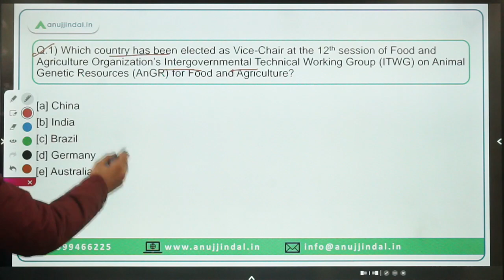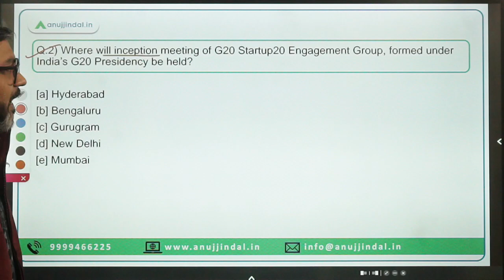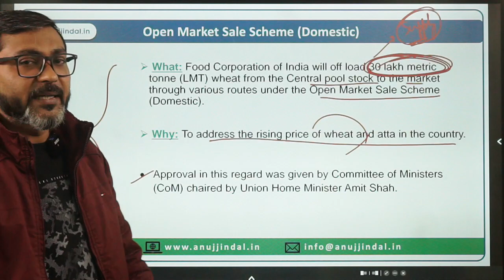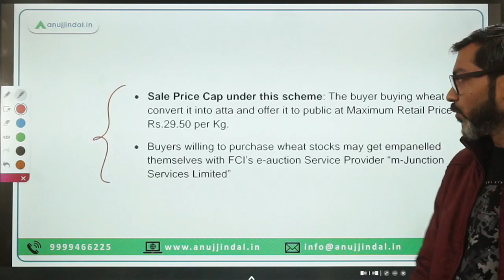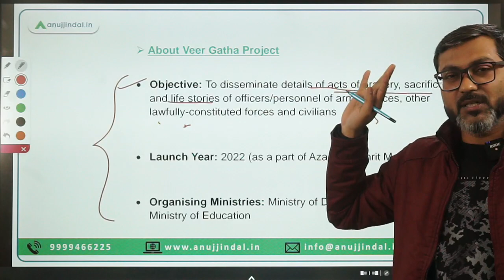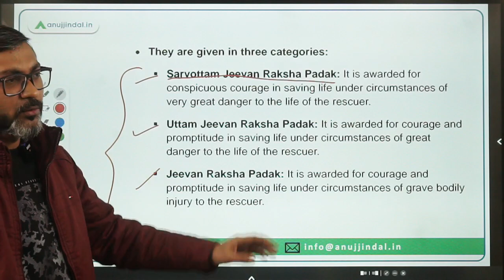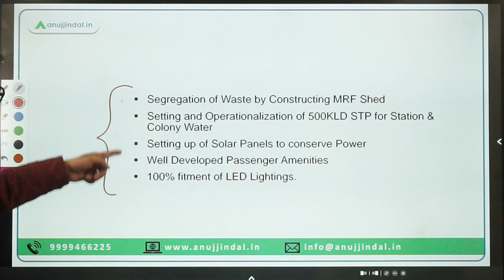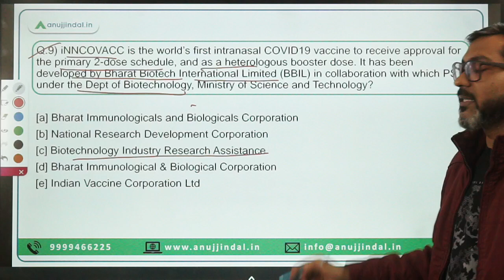PIB Current Affairs 24*7 Current Affairs | RBI Grade B | Daily ESI Current Affairs - Manish Sir